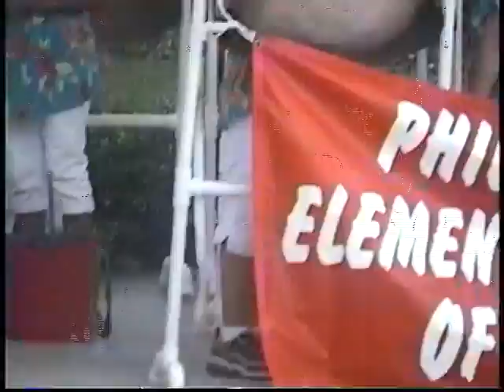Jessie playing steel drums